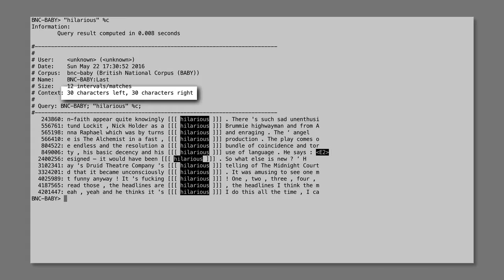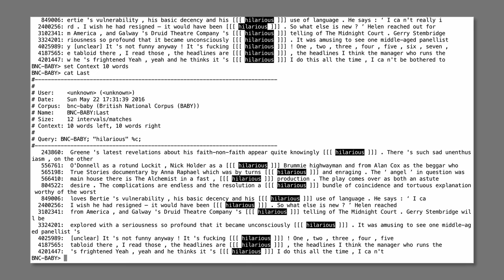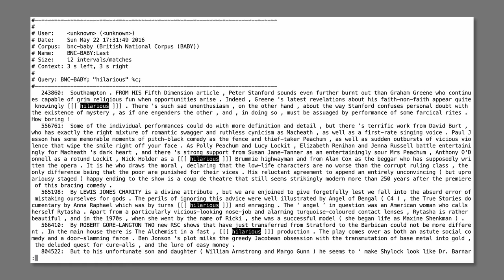Korpustutorial – §10.1: Kontext vergrößern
Was kann ich tun, wenn ich mehr Kontext für mein Suchmuster benötige?